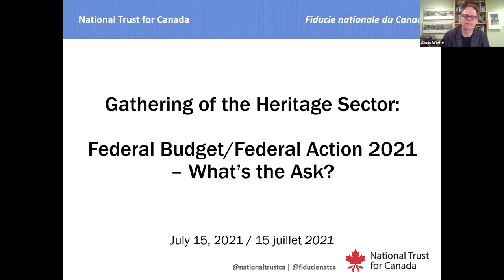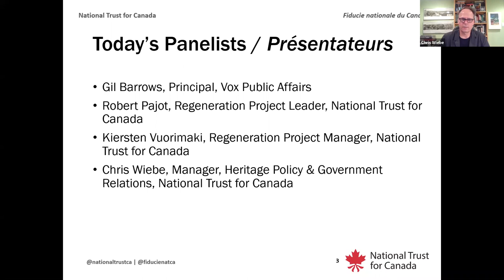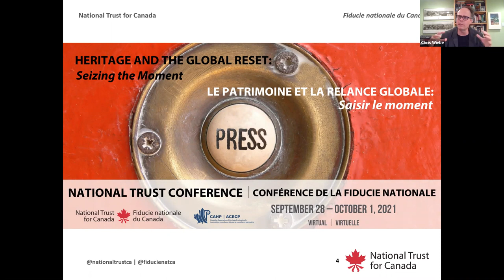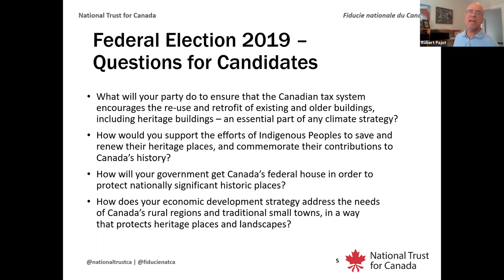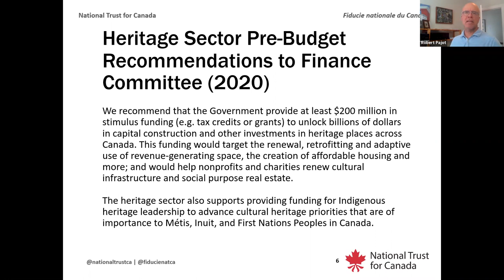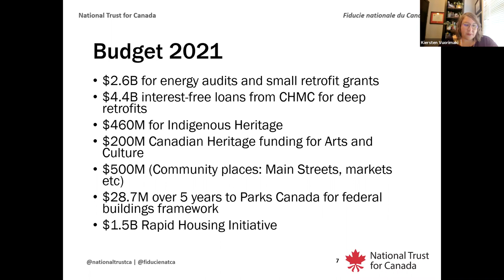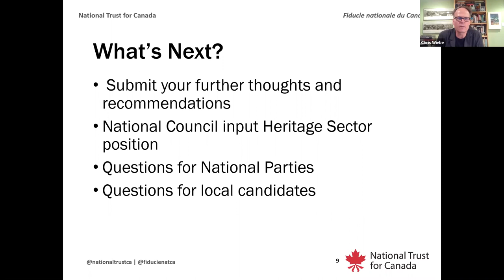Federal Budget / Federal Action 2022 - What's the Ask? (Gathering of the Heritage Sector)